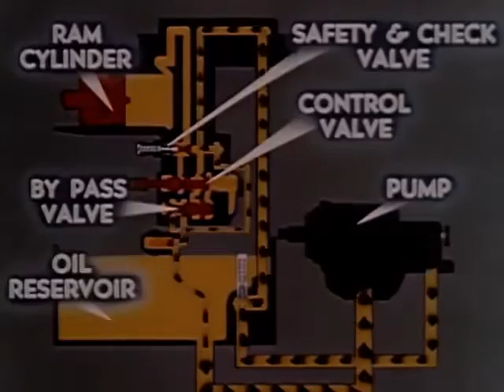The New Daze - "Don't Touch My Tractor"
video made by Dana Greene